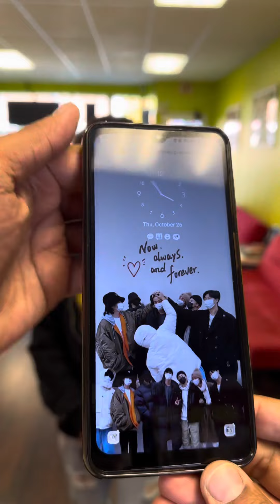K-POP FAN’S PHONE BROKE CAUSE OF CHORES 😱